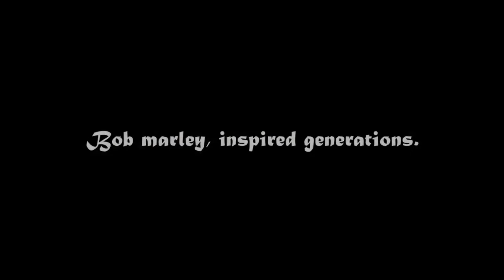Bob Marley & The Wailers - Exodus ( CleanSouldier ChillHouse Mix )